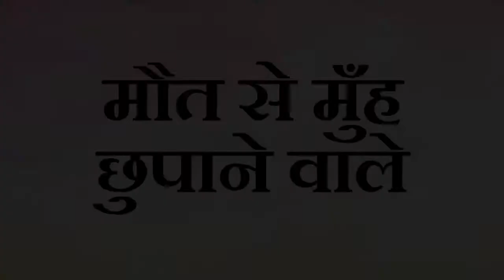मौत से मुँह छुपाने वाले || आचार्य प्रशांत (2019)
संस्था से संपर्क हेतु इस फॉर्म को भरें:
या कॉल करें: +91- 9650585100/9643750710

वीडियो जानकारी: हार्दिक उल्लास शिविर, 21.9.19, अहमदाबाद, गुजरात, भारत

प्रसंग:

~ आदमी मौत से इतना डरता क्यों?
~ हम मोटिवेशन की मांग क्यों करते हैं?
~ आनंदित जीवन कैसे जियें?